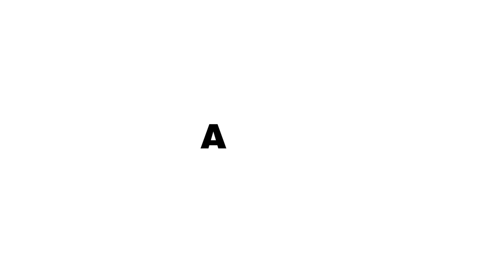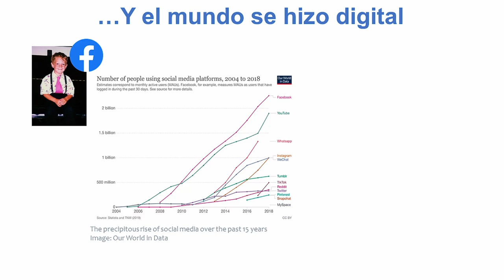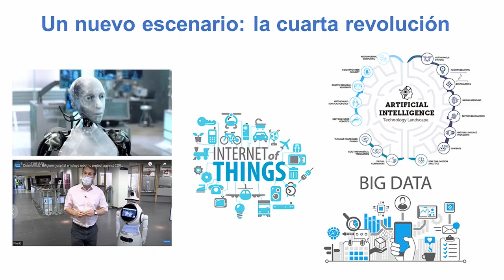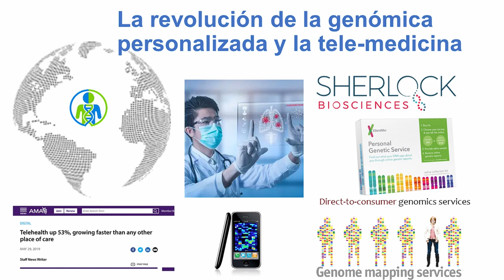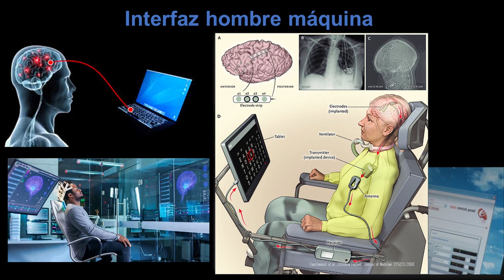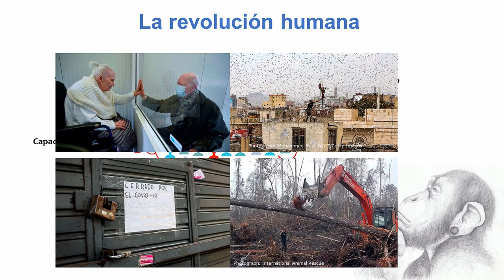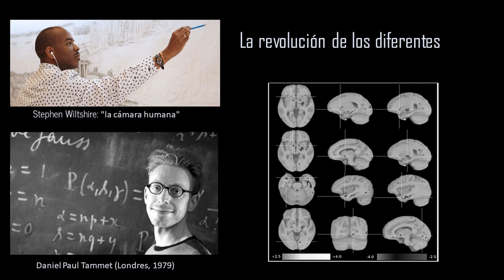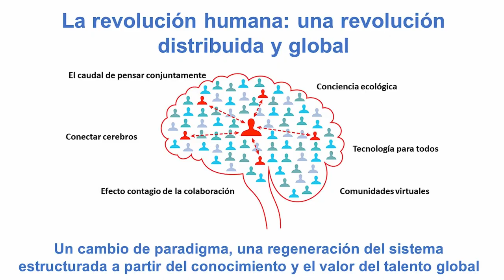La (re)evolución humana | Mara Dierssen | TEDxUPFMataró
En su charla Mara habla de cómo la tecnología ha cambiando la vida de las personas, su manera de relacionarse, o la manera de trabajar. Haciendo foco en cómo se está aplicando estos avances tecnológicos en la medicina, y cómo esto puedo ayudar a mejorar la esperanza de vida o la calidad de vida de millones de personas. Mara Dierssen Sotos es una neurobióloga, investigadora, profesora universitaria y divulgadora científica española. Es una de las investigadoras más destacadas a nivel mundial en síndrome de Down. This talk was given at a TEDx event using the TED conference format but independently organized by a local community.